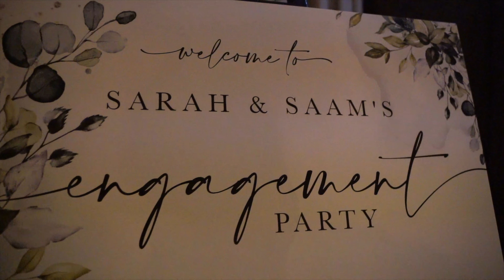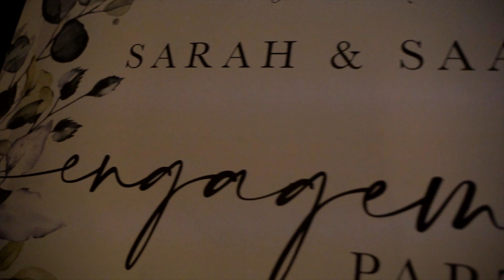Sarah & Saam's engagement party